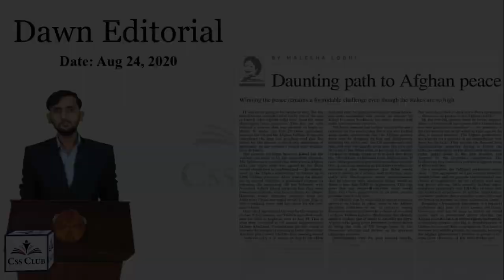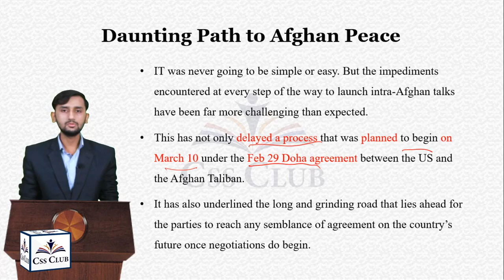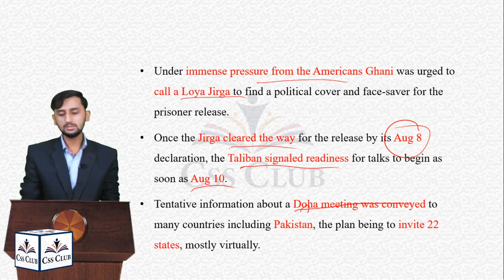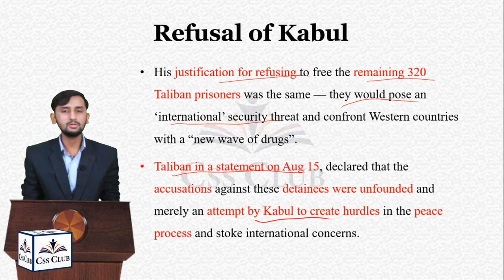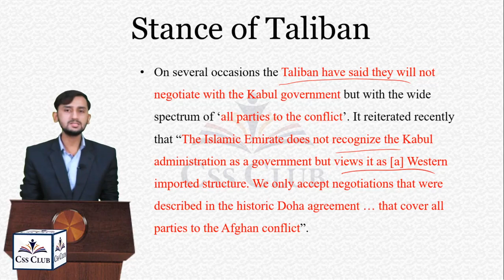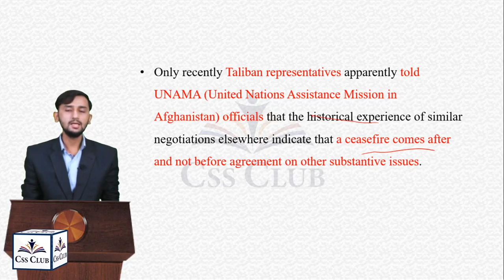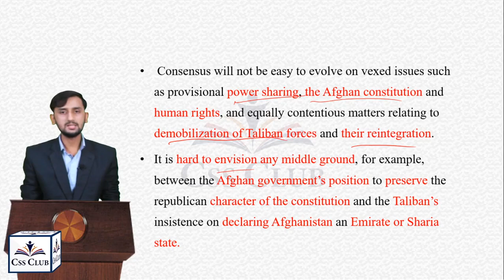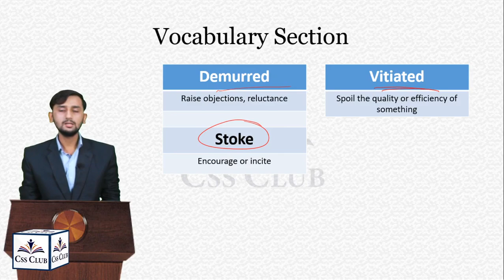Daunting path to Afghan peace | Maleeha Lodhi | Dawn Editorial Analysis | CSS Preparation | CSS Club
Daunting path to Afghan peace
By: Maleeha Lodhi

IT was never going to be simple or easy. But the impediments encountered at every step of the way to launch intra-Afghan talks have been far more challenging than expected. This has not only delayed a process that was planned to begin on March 10 under the Feb 29 Doha agreement between the US and the Afghan Taliban. It has also underlined the long and grinding road that lies ahead for the parties to reach any semblance of agreement on the country’s future once negotiations do begin.